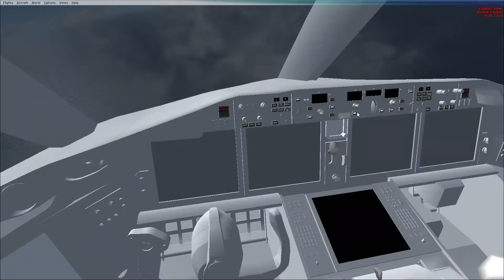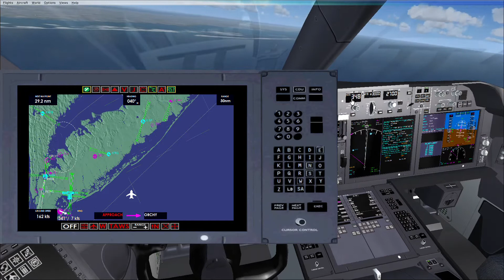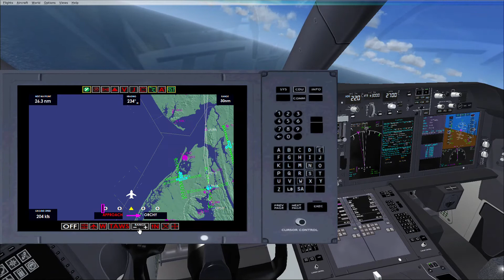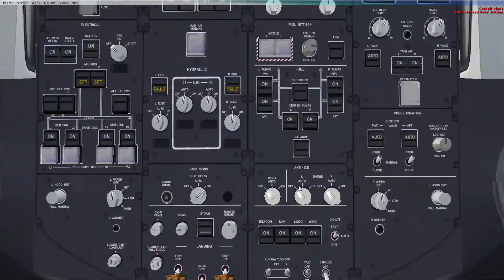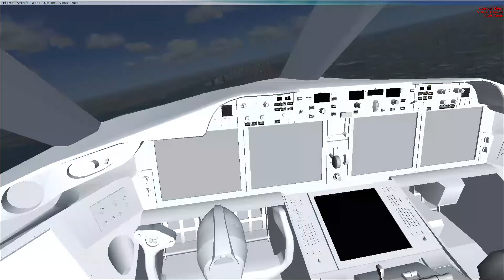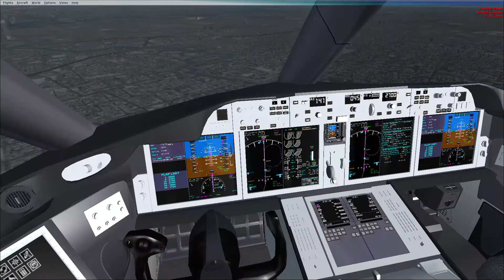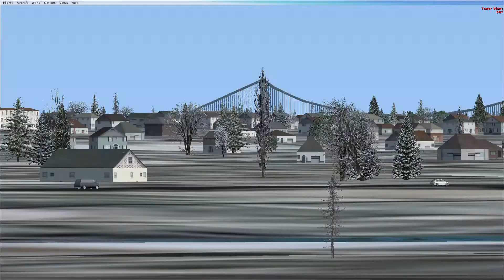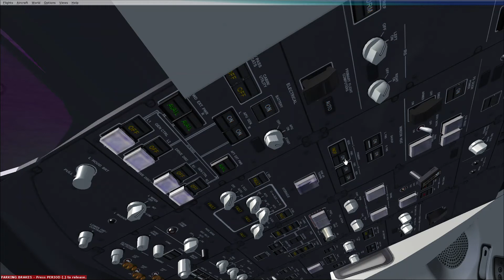SIMULATION - DCA TO LGA B787 || MATTSIM POST COVID VIDEOS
MATTSIM 2020
DCA-LGA
B787